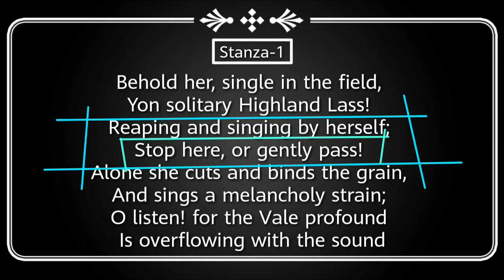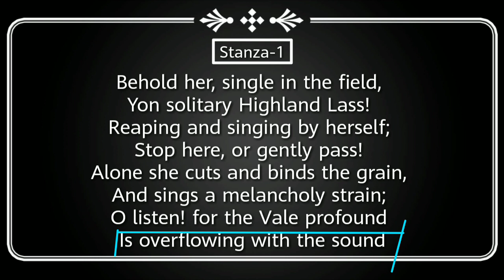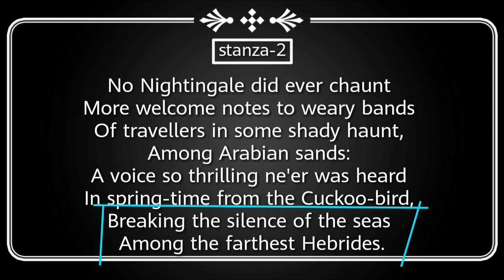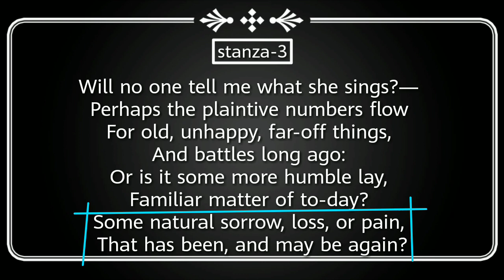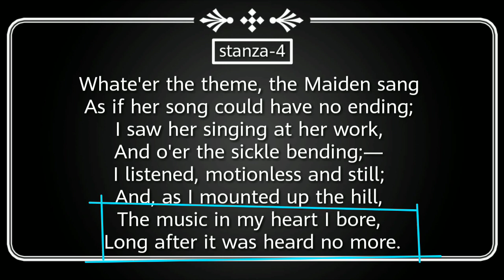The Solitary Reaper by William Wordsworth in Hindi|Line by line analysis and easy explaination